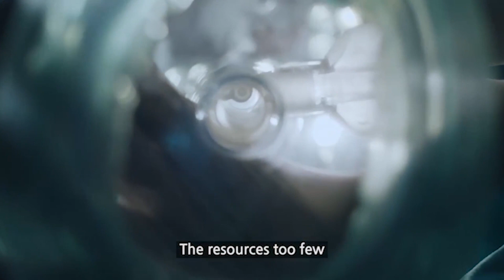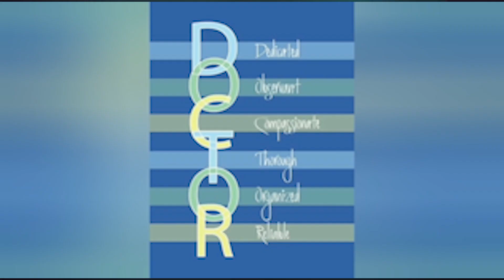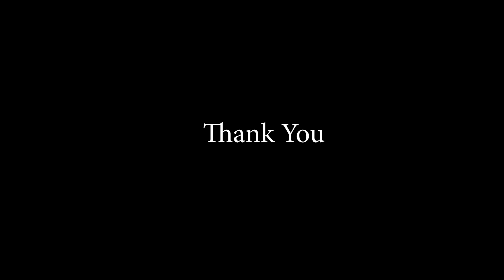“Medicines cure diseases, but only doctors can cure patients.” - Carl Jung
Happy Doctors Day (Blue Mount Public School)